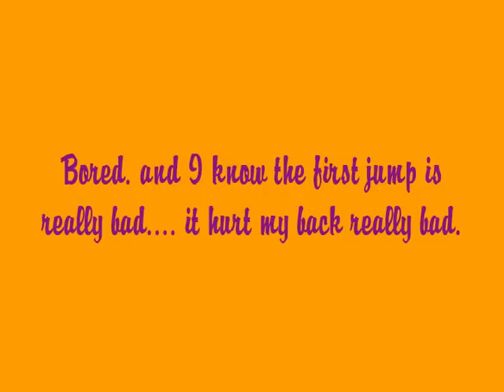Super bored!!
WATCH IN HIGH QUALITY! I have nothing to do all weekend so i was looking through files. this video has absolutely no point but... i just wanted to share!!! i know that jump is bad and it was horrible. i have trainer for a reason but thanks anyways!!